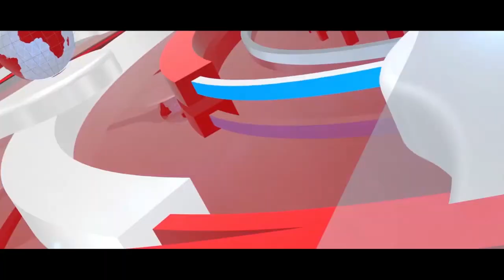THIS NIGERIAN GUY MUST BE ARRE$!T3D NOW, HOW CAN THIS HAPPENED IN GHANA